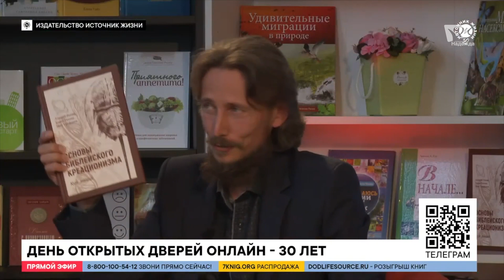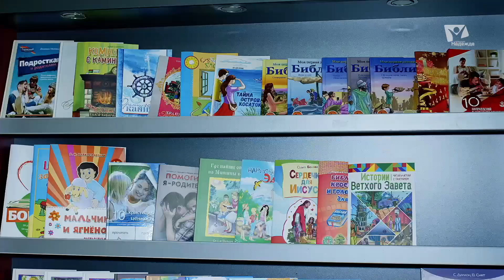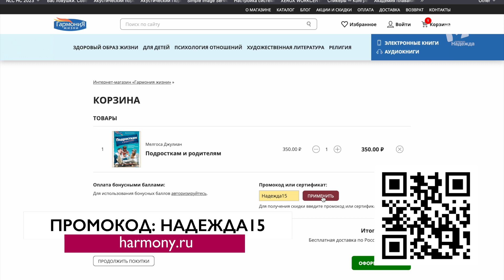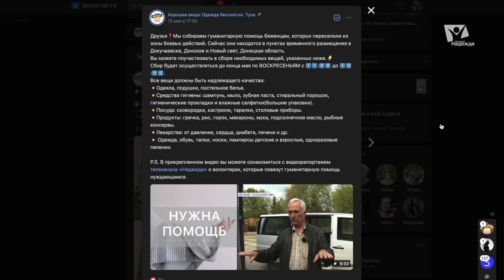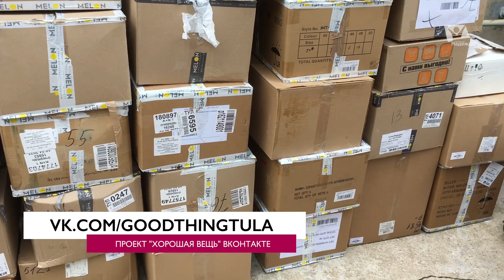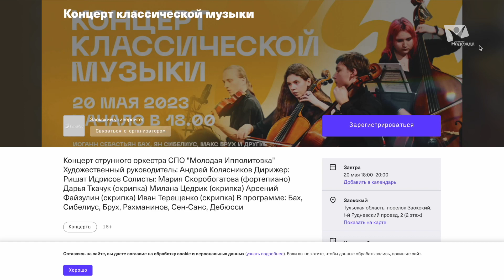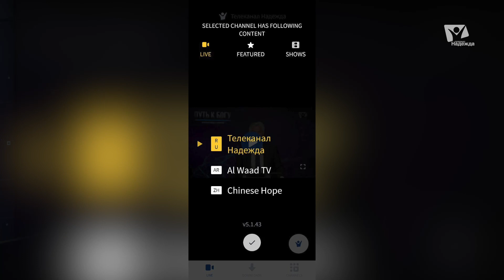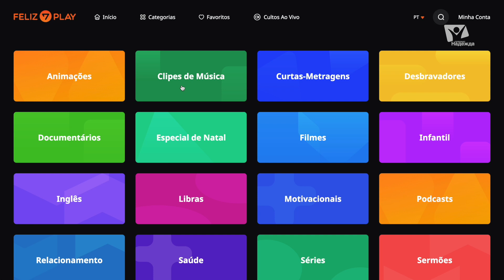День открытых дверей. Адвентисты помогают 500 тыс. Помощь для Донбаса. Семейный психолог 💛События12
День открытых дверей. Адвентисты помогают 500 тыс. Помощь для Донбаса. Семейный психолог 💛События12. Присылайте новости в наш телеграм-бот

События №12
00:00 - СЕГОДНЯ В ВЫПУСКЕ:
01:46 - 1. На День открытых дверей 4 июня приглашает в Заокский издательство «Источник жизни». Праздник и подарки ждут вас!
07:29 - 🔥СКИДКА 15% на все книги по специальному промокоду!
08:07 - 2. «Хорошая вещь» работает для беженцев Донбаса.
13:02 - 3. Адвентисты помогают детям. Полмиллиона рублей собрали на благотворительном концерте в Москве.
19:12 - 4. Международный День семьи отмечали 15 мая. Кому может помочь семейный психолог?
25:06 - А так же: концерты в Москве и Заокском, 50 млн просмотров адвентистских сериалов и другие События в выпуске Надежда Live.

⬇️ Ссылки на важные и интересные События.
1. 20 мая в Заокском: Концерт струнного оркестра СПО "Молодая Ипполитовка”. Художественный руководитель: Андрей Колясников. В программе: Бах, Сибелиус, Брух, Рахманинов, Сен-Санс, Дебюсси. Начало в 18:30.
Забронируйте билеты или смотрите онлайн (ссылка скоро будет здесь).

2. Издательство “Источник жизни” и телеканал “Надежда” дарят вам СКИДКУ 15% на все книги сайта “Гармония жизни”. Читайте хорошее!

3. Как помочь беженцам и переселенцам на Донбасе? Список необходимых для них вещей вы найдёте в группе “Хорошая вещь” Тула Вконтакте. Для туляков вся информация по ссылке выше, для тех, кто повезёт вещи в Заокский - уточните куда и когда через @contact_golosn

4. Смотрите телеканал “Надежда” в мобильном приложении:
- для Android: установить
-для iOS: установить

5. Концерт хора CREDO пройдёт 27 мая в Москве, в Духовном центре адвентистов седьмого дня по адресу: ул.Нагатинская, д.9, к.3.